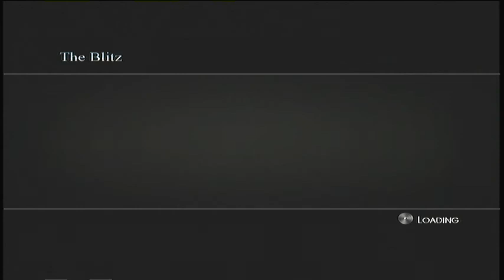Lets Play Birds of STEEL - EP39 - worse then the flying pancake